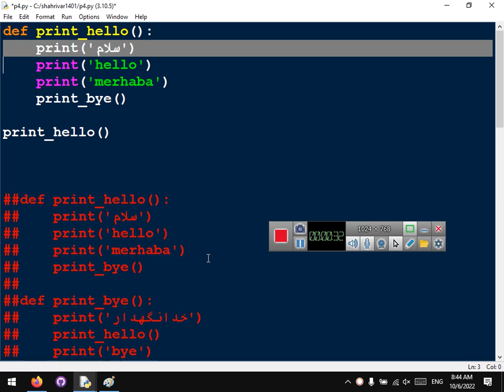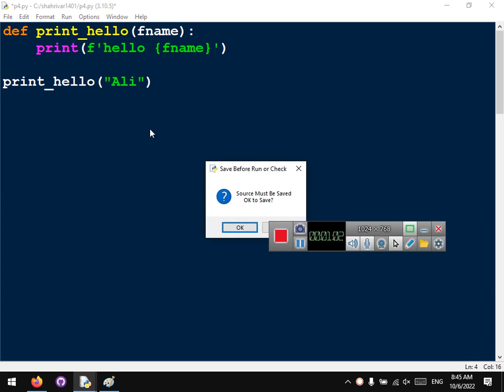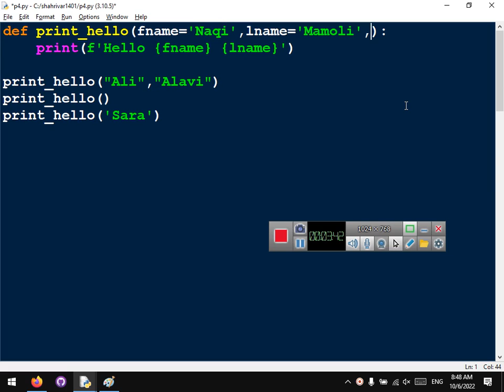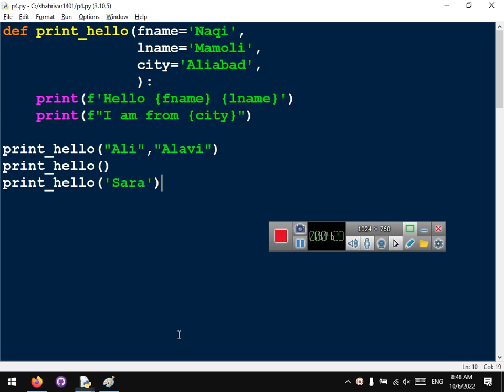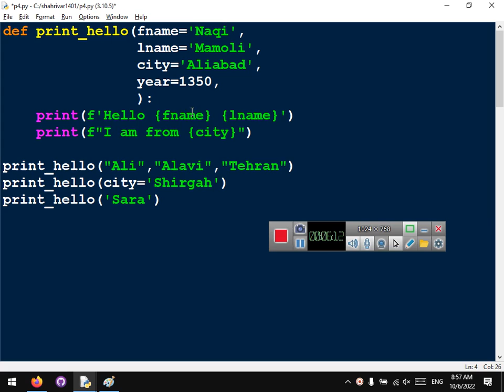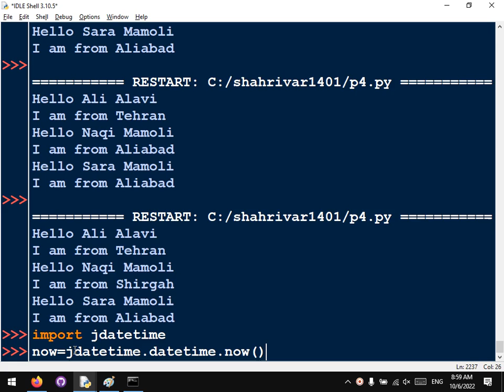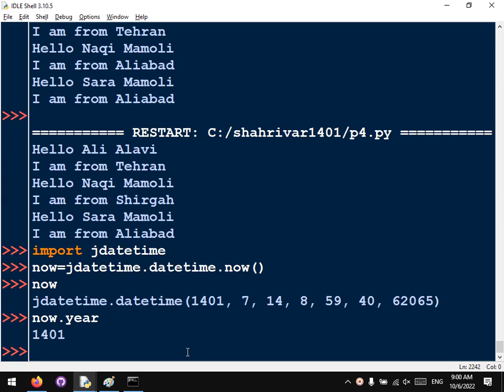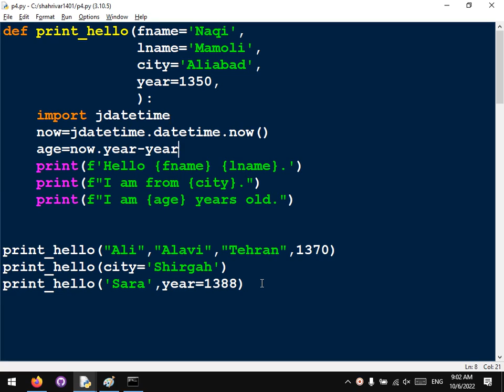python8 j4 q2 def introduction